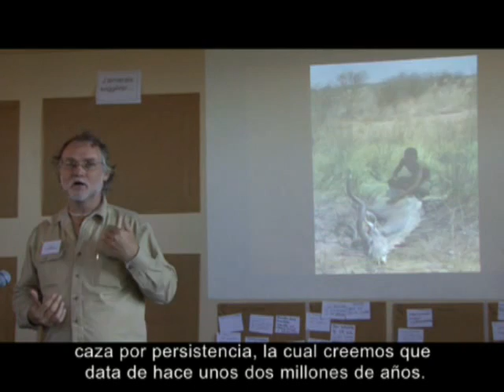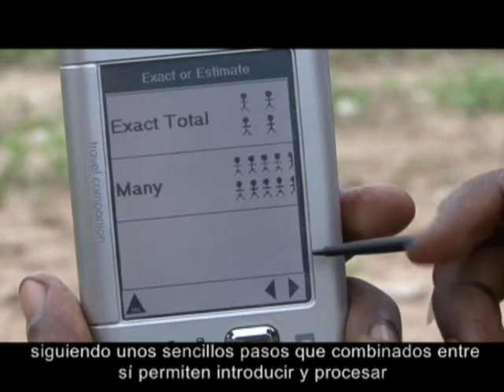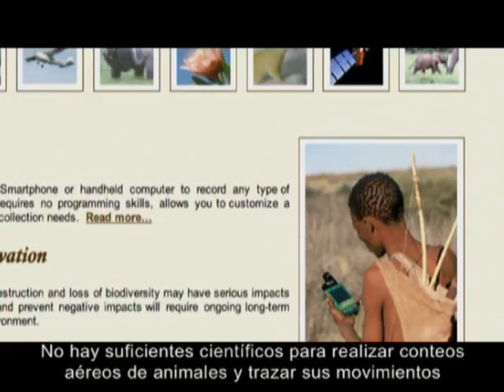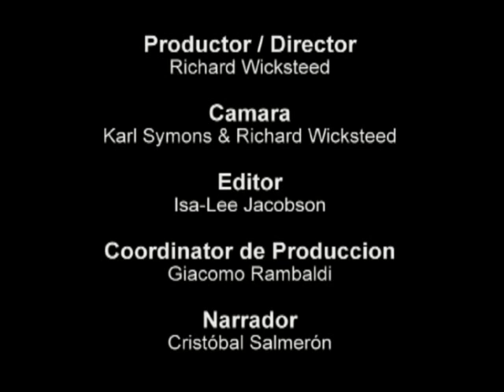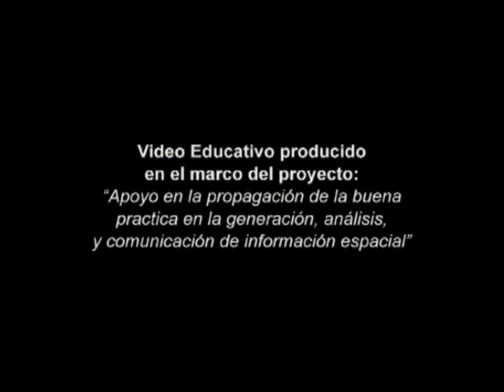Rastreo en la era de la informatica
Este video de 8 min. sobre CyberTracker cubre un numero de usos a los cuales la tecnología puede ser puesta en el contexto del trabajo de desarrollo y la conservación.

El video ha sido producido en el marco del proyecto Apoyo a la difusión de buenas practicas en la generación, la gestión, el análisis y la comunicación de información territorial